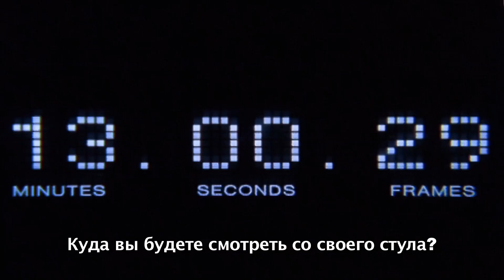Трейлер "Марина Абрамович. В присутствии художника"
Югославская художница Марина Абрамович называет себя «бабушкой перформанса». И у нее есть на то все основания. Сегодня в этом виде актуального искусства ей, пожалуй, нет равных, а впервые она обратила на себя внимание арт-сообщества еще в 1974 году. Документальный фильм Мэттью Эйкерса рассказывает о подготовке Марины к своей ретроспективной выставке в Музее современного искусства в Нью-Йорке (ставшей крупнейшим перформансом в истории MoMA). Ее посетители смогли не только увидеть, но и лично поучаствовать в реконструкциях самых знаковых и провокативных перформансов художницы, один из которых длился 736,5 часов (каждый желающий мог смотреть прямо в глаза Абрамович 30 минут, что приводило к самым непредсказуемым последствиям). Мало кто сможет повторить то, на что способна Марина. Но те, кому это удастся, поймут, что значит не только «присутствовать», но и «быть» здесь и сейчас.